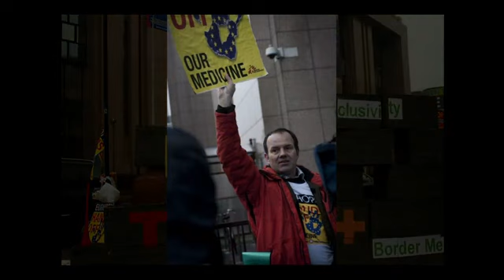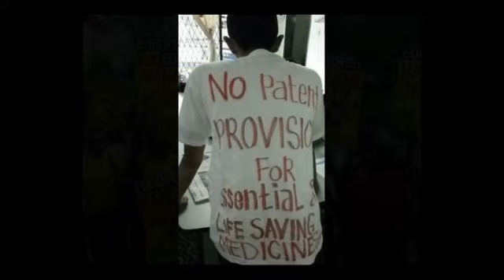"Hands Off" Actions Around the World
Hands Off campaign protests have taken place all over the world, from Nairobi to Kathmandu via Jakarta, Manipur, Brussels and New Delhi.

The goal of all of these actions has been to have provisions that would harm access to affordable, life-saving medicines for millions removed from international agreements such as the EU-India FTA.

Originally published: 10 December 2010